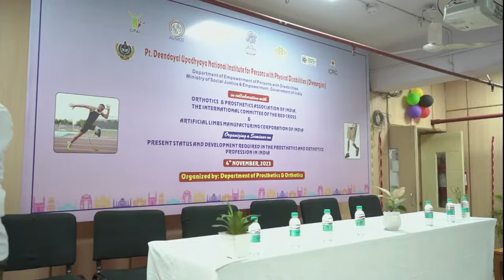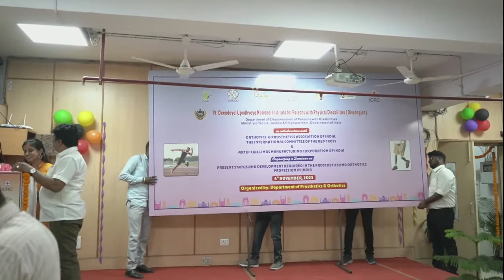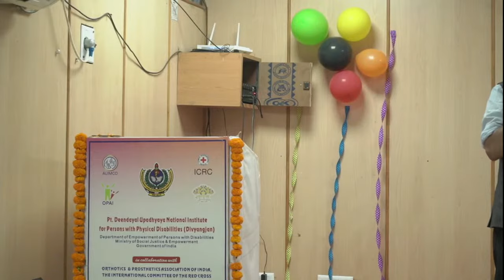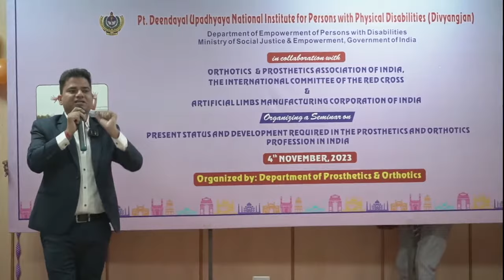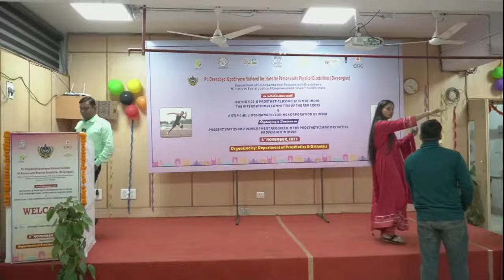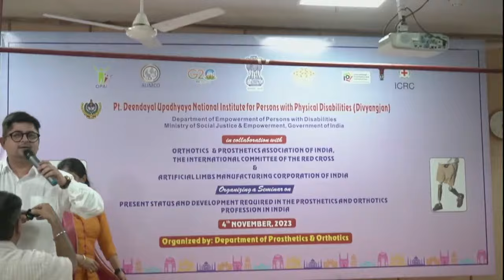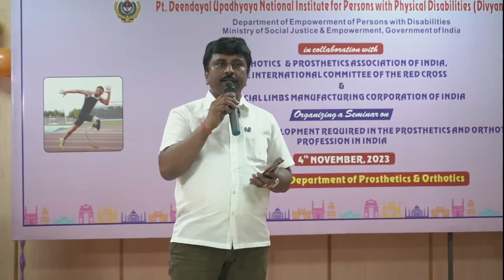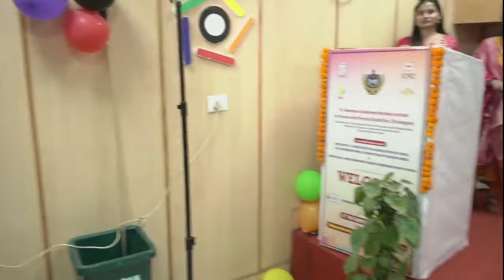Present Status and Development Required in the Prosthetics and Orthotics Profession in India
Organized by Department of Prosthetics and Orthotics ,Pandit Deendayal Upadhaya National Institute for Persons with Physical Disabilities ,New Delhi